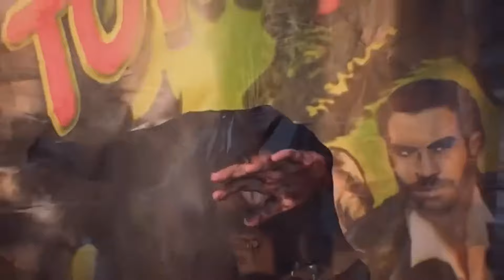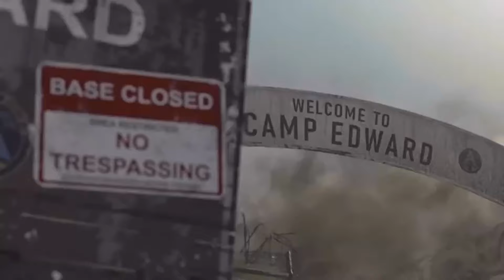AfterLife | iamnotshane | Fully Remastered | Official 4k 60fps Tribute Music Video!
Check him out below
Thank you iamnotshane for allowing me to use your song

This remaster changes certain aspects from the original one, audio has been enhanced to sound better on high end devices and support for 4k devices

Lyrics:

Is my life just passing by
Are we doing it right? Am I wasting my time?
All of these thoughts they weigh on my mind
Where do we go after we die?

I gotta feeling we’re alright
You and I, you and I
I’ll follow you to the after life
You and I, after life

I got bodies buried deep
Open me up, what do you see?
So many questions, answers I need
I wanna know what you believe

Created by - Shane Niemi
Director - Shane Niemi and Brandon Forbes
DP/Cam Op - Adam Vigil
Editor - Shane Niemi and Jack Begert
Colorist - Jack Begert
Hair/Makeup - Beauty by Brittney Hunt